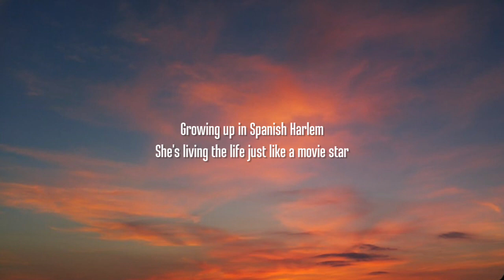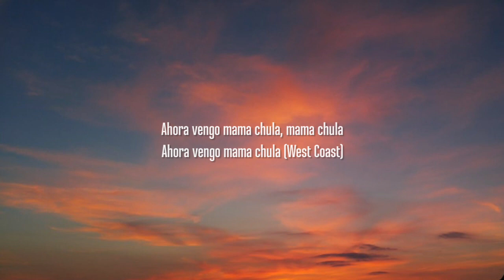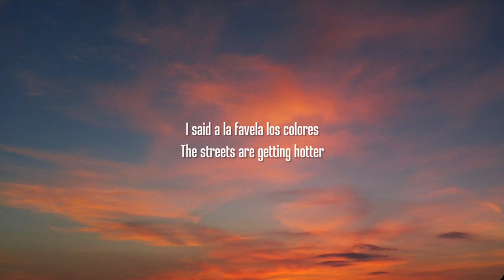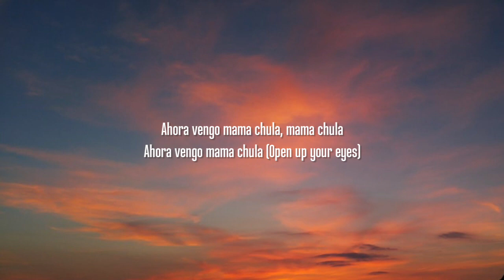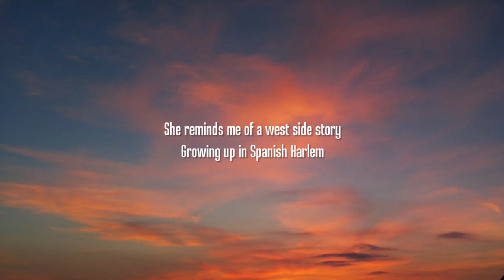Santana - Maria Maria (Sped Up/Lyrics) | she living the life just like a movie star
Wyclef
Jerry Wonda
Mr. Santana
G&B